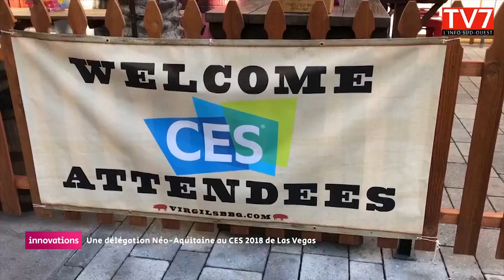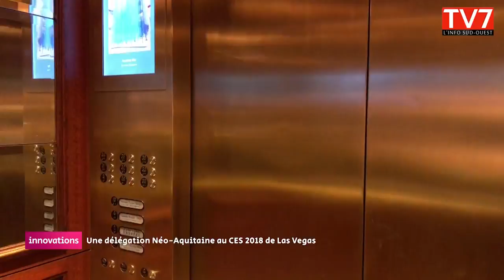CES 2018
Reportage au CES. Le plus grand salon high-tech du monde. La Région a accompagné 41 start up. Itw d’Alain Rousset et de start up (SimforHealth, PharmaGeek, Arium, Knock, Wiidii, Bziiit, Dmic..)